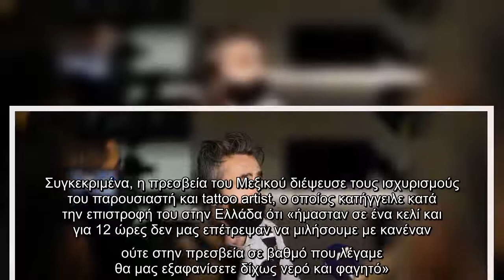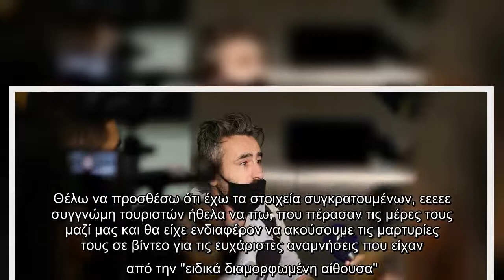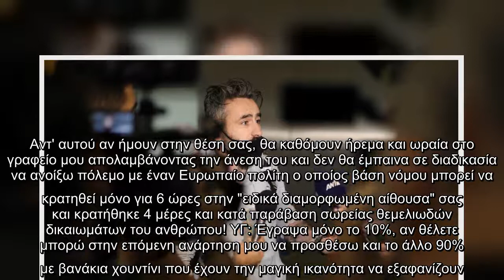Γιώργος Μαυρίδης: Ξεσπά για την περιπέτεια με τη σύλληψή του στο Μεξικό